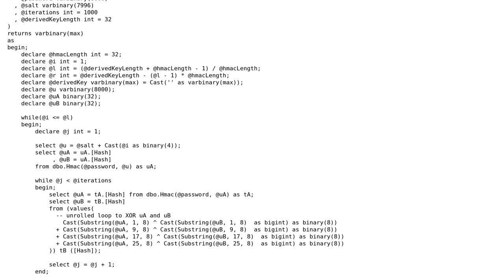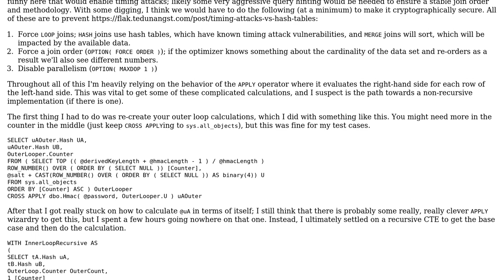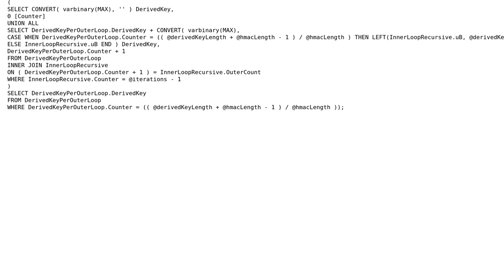T-SQL Pbdfk2 (Rfc2898 SHA2_256) Implementation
With thanks & praise to God, and with thanks to the many people who have made this project possible! | Content (except music & images) licensed under CC BY-SA | Music | Images & others | With thanks to user Kittoes0124 user Dan Oberlam and the Stack Exchange Network Trademarks are property of their respective owners. You are responsible for your own actions.